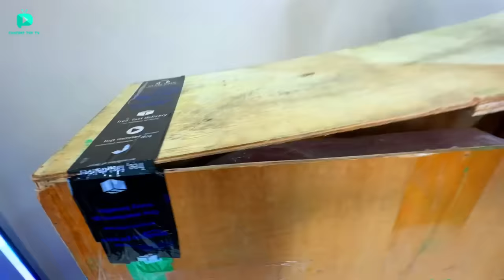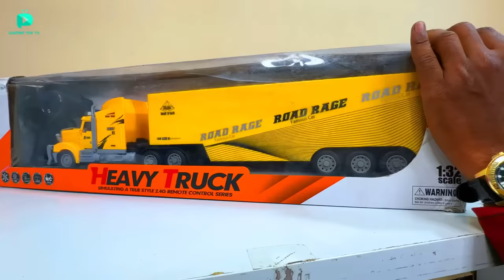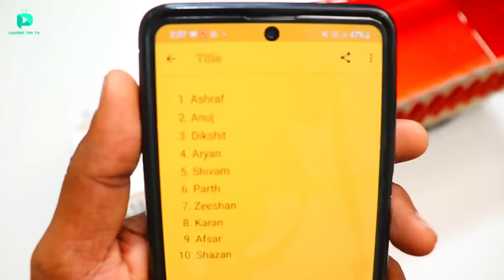RC TATA 1210 Truck Vs RC Transporter Truck Unboxing & Fight - Chatpat toy tv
Dosto aaj ki video mai maine unbox aur fight karayi hai Custom built rc desi tata 1210 LPT truck aur rc transporter truck ke bichme yeh truck modify karke maine bohat jayda powerfull banadiye hai